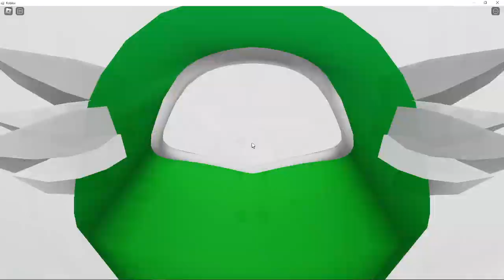An Update to Museum of SUSHIMAXIE3 [Roblox Studio Projects]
This is a game dedicated to displaying things I've experienced, games I play(ed) and enjoy(ed) and creations I've made in Roblox Studio in this museum

I also put some gears I like in display cases

I'm gonna make this clear: If you are a developer of one of the games I have displayed in the games section, and you want me to remove it, I will remove it as soon as I can without asking any questions.

To make a removal request, please reach out to me on Discord (my Discord username is sushimaxie3), and please provide proof you are a developer of the game you want removed so I know you aren't an impersonator.

Updates:
Added an exhibit for Doomspire Defense [game]
Added an exhibit for Twilight Forest [Studio Creation]
Added an exhibit for Death's Field [Studio Creation]
Added an exhibit for My YT Community Helped me Make This [Studio Creation]
Added more display cases